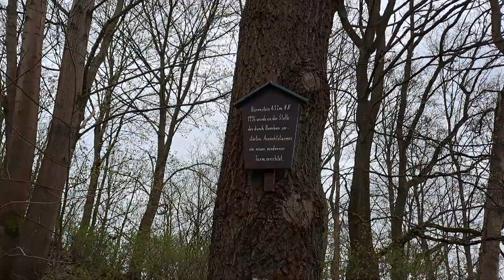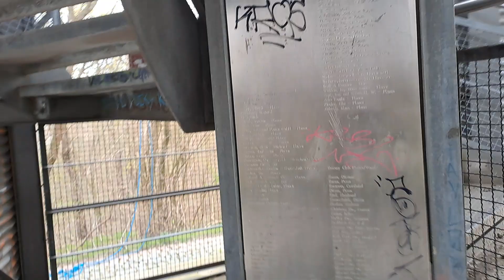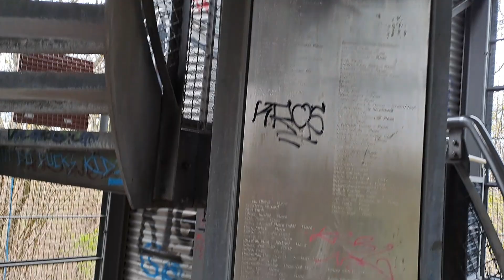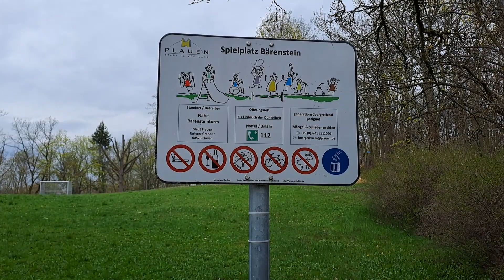20.04.2023 👉So schön ist unsere Heimat 👈 👍Plauen, Bärensteinturm👍